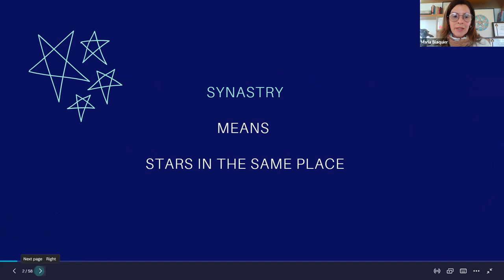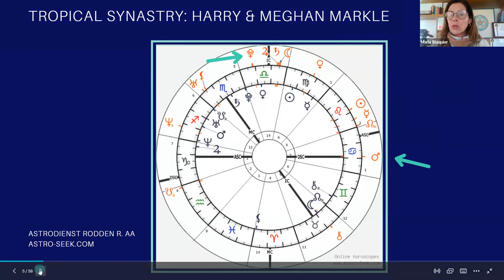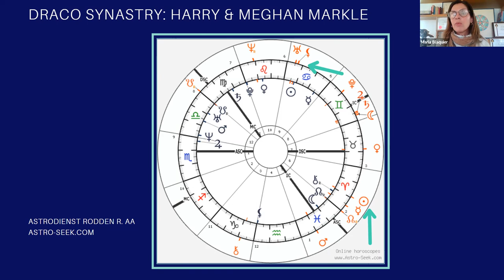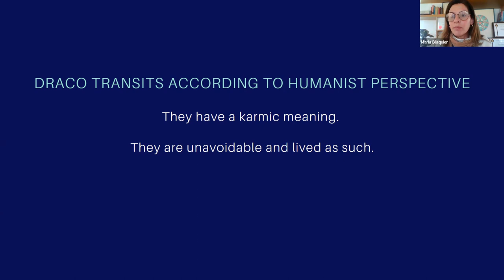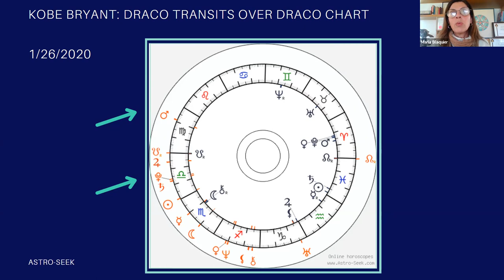DRACONIC ASTROLOGY SERIES | 4TH Class: Draconic Synastry and Transits with Maria Blaquier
✨ Welcome to a FREE mini-course on Draconic Astrology, created by Maria Blaquier (Horary Astrologer) - Enjoy!

Why can’t I let go of this relationship? What is the deep and internal meaning of what’s going on in my life? In this video, María introduces two powerful techniques: Draconic Synastry and Draconic Transits.

Want to Learn More on Draconic? Get in touch with the true purpose of your life by enrolling in the course: Introduction to the Draconic Astrology for only $75!

In this course, you will learn:

- The difference between tropical and draconic zodiacs,
- The nodes: how they originate from the astronomical point of view, and what is their traditional and modern meaning,
- The calculation of the draconic chart and how to interpret it in relation to the tropical chart.
- Examples of how to overlap both charts.
- Draconic synastry: contacts between draconic charts refer to karmic relationships.
- Draconic transits: they produce events that are experienced as inevitable.

María Blaquier was born in Argentina, and has been involved with astrology since 1987.  She is the founder of the online astrology school Academia de Astrología Avanzada MB

Maria holds the STA’s Practitioners Level Certification in Horary, the STA’s Advanced Level Horary Diploma Course, and the STA’s Medical Astrology Course. She is currently completing
the STA’s Masters Level Program.

Her studies also include Psychological, Draconic, Hellenistic and Medieval Astrology. Her publications include several articles in The Astrological Journal, Stellium, IAMINFINITY, MidHeaven, astro.com; a book on Traditional astrology and Time Lord techniques (Astrología tradicional: Técnicas predictivas de los Señores del tiempo: ed. Kier, Bs. As.); and YouTube tutorials.

She’s a member of the Steering Committee at AFAN (co- chair of the Education Committee) and forms part of the Spanish Speaking Satellite at OPA.

*Nadiya